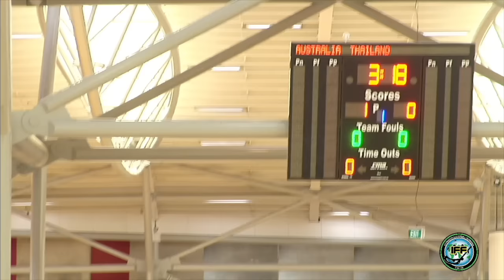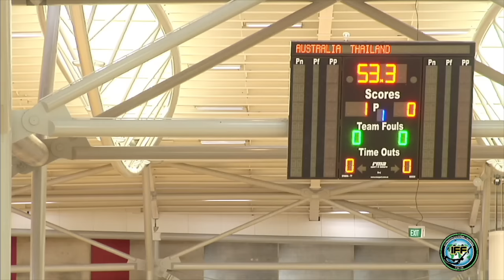Women's WFCQ 2017 - THA v AUS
Women's World Floorball Championships 2017 Qualifications
31st January - 5th February 2017

AOFC - Wellington, New Zealand
EUR1 & 4 - Madrid, Spain
EUR2 & 3 - Celano, Italy
AMER - Markham ON, Canada